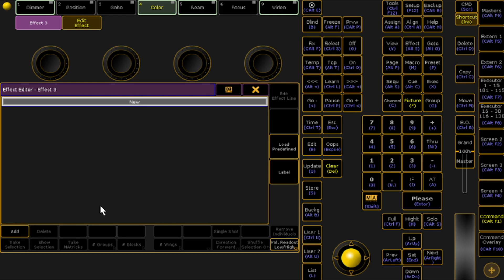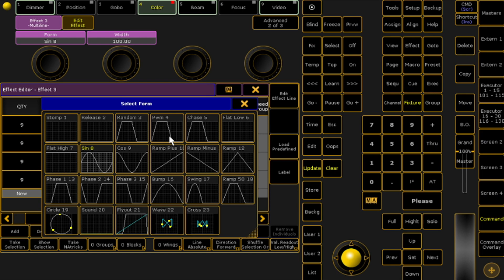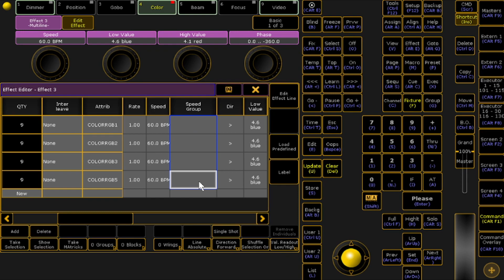[ Ma2 tutorial ] EP.7 Color Effect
- Fanpage : Junior Lighting